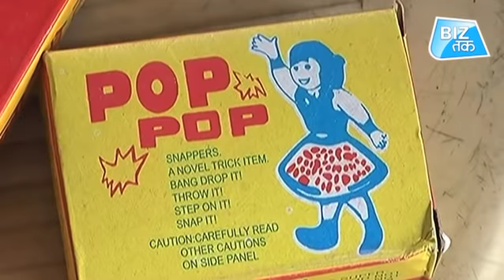दिवाली पर चीन का निकला दिवाला!|Biz Tak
इस बार दिवाली पर चीन के सामान की बिक्री में 60 फीसदी कमी का दावा किया गया है। व्यापारी संगठनों की चीन के सामान के बहिष्कार की गुजारिश से इसे जोड़कर देखा जा रहा है। इसके साथ ही चीन का पाकिस्तान प्रेम और प्रोडक्ट्स की घटिया क्वालिटी भी ग्राहकों की बेरुखी की वजह साबित हुई।